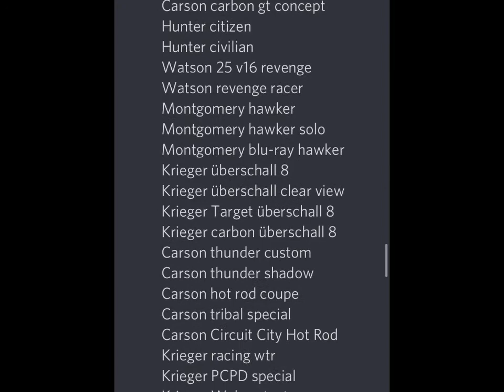Oh so you like Burnout Paradise? Name every car.